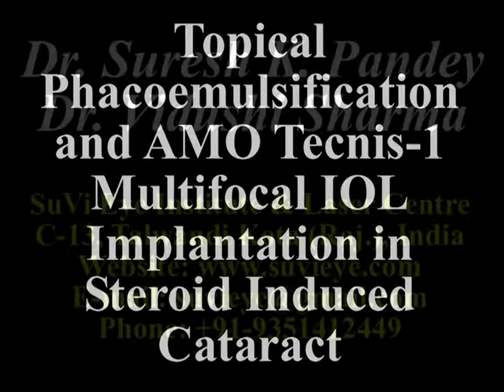Freedom from Glasses with Multifocal IOL implantation in a Steroid Induced Cataract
Dear All, We are pleased to share with you a video Freedom from Glassed with Multifocal IOL implantation in a  Steroid Induced Cataract. Thanks. Dr. Suresh K. Pandey
Director, SuVi Eye Institute & Lasik Laser Centre,
C 13 Talwandi,
KOTA, RAJ., INDIA